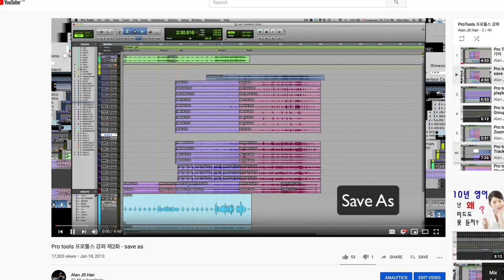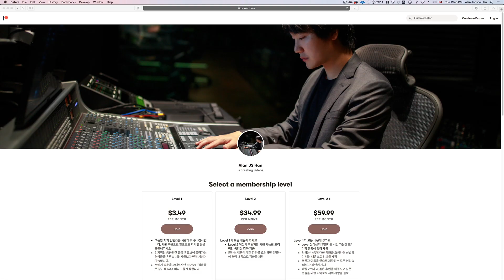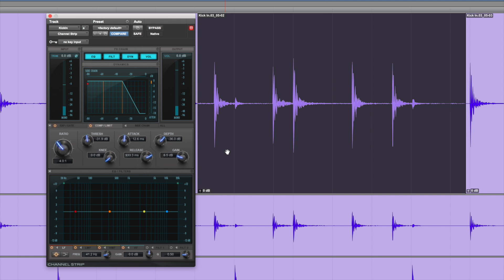패트리온 정기 후원 관련 영상입니다.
안녕하세요.

한주수입니다.
7년이 넘는 시간동안 무료 강좌 콘텐츠를 제작해왔습니다.
그 오랜 시간동안 컨탠츠를 제작하여 유튜브 자체로 수익은 없다시피 했지만, 사실 그 부분에 있어서 단 한번도 콘텐츠 제작을 후회한 적은 없습니다. 왜냐면 유튜브로 인하여 수많은 많은 다른 기회들과 많은 분들의 응원을 받아왔기 때문이죠.
하지만 이제는 정말 저를 응원을 해주시는 그리고 좋은 정보에 목이 말라있는 분들을 위해 새로운 도약을 하려고 합니다. 뭔가 거대한 것 같지만 전 개인일 뿐이고 자그만한 프로젝트일 뿐입니다.
이 프로젝트가 성공할 수 있도록 여러분들의 도움을 부탁드립니다.

한주수 드림